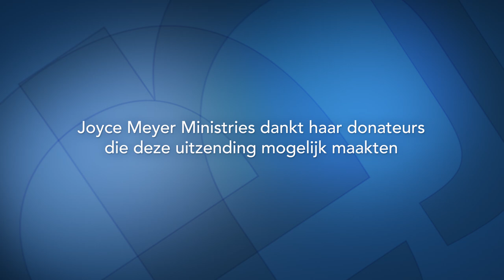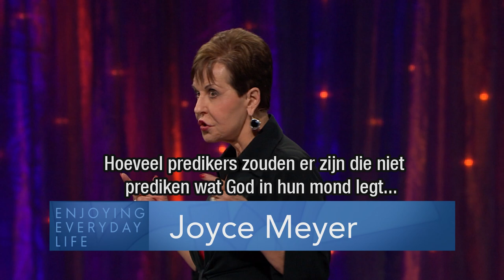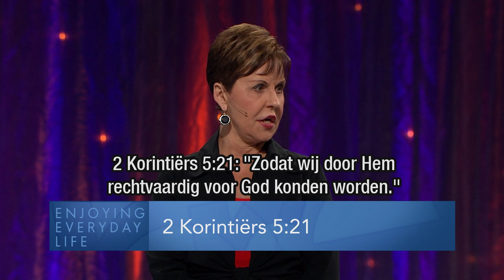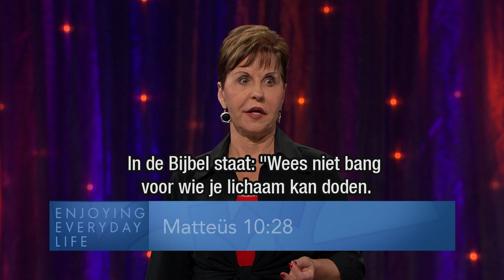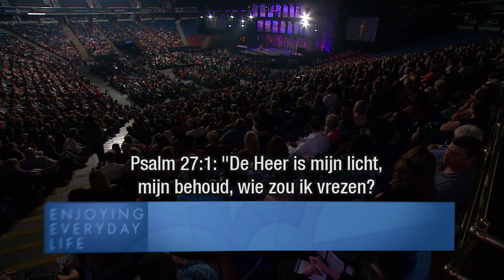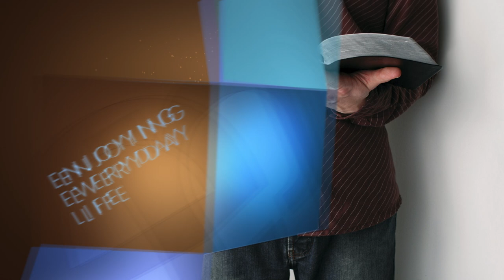Leef moedig – Joyce Meyer – Met Jezus in je dagelijks leven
Is het belangrijk voor jou om anderen te behagen? Ontdek vandaag waarom het veel belangrijker is om God te behagen!